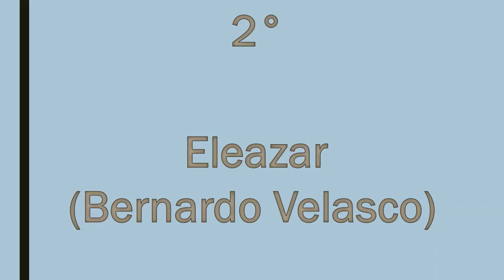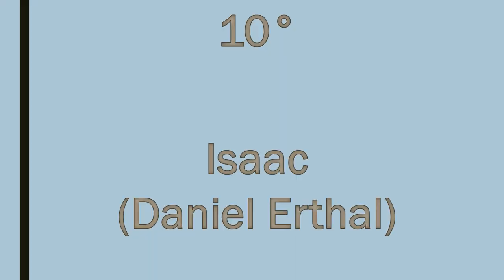Los varones mas lindos de la serie JOSUE Y LA TIERRA PROMETIDA/LAS MELLIZAS MEDINA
DIOS LOS BENDIGAN MELLILOVERS😍 COMO TODOS LOS DIAS LES TRAEMOS UN NUEVO VIDEO SUSCRIBANSE   @las Mellizas Medina 🥰 PARA QUE NO SE PIERDAN NINGUNOS DE NUESTROS VIDEOS Y DENLE LIKE✨ AL VIDEO SI LES GUSTO NO SE OLVIDEN DE COMENTAR QUE OTRO VIDEITO QUIEREN  💗BENDICIONES💖